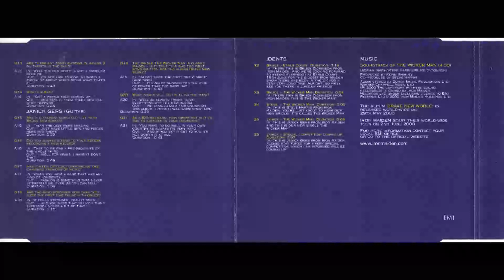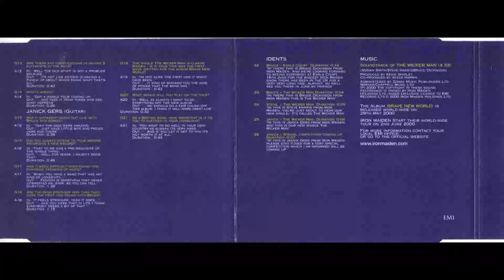Iron Maiden - Brave New World - Interview Promo CD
This CD was given to journalists in order to write articles about the Brave New World album and the tour that supported it. Includes some nice general questions to the band members, the audio includes only the answers, questions are on screen.

High quality jpg scans and 320 kbps (should be more than enough for spoken word):